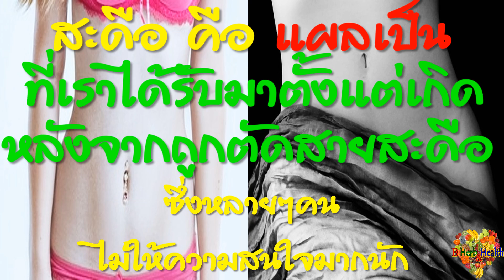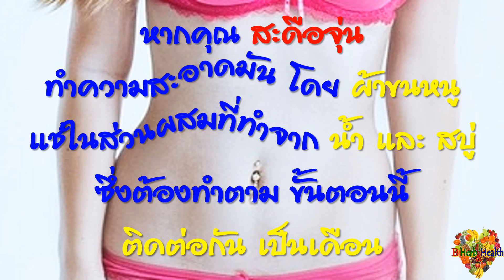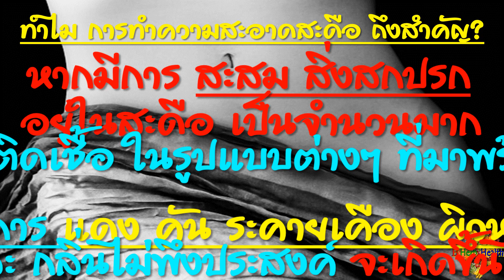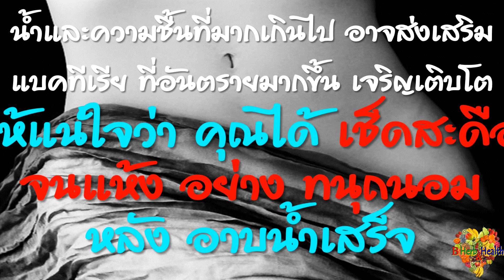" สะดือ " ป้องกัน แบคทีเรีย 65 ชนิด โดยทำความสะอาด อย่างถูกวิธี (Navel Cleaning Prevent 65 Bacteria)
B_HeartHealth_Best B_HeartHealth_Best

ทำความสะอาด สะดือ ป้องกันแบคทีเรีย 65 ชนิด..อย่างถูกวิธี หลายคนไม่เคยรู้ (Navel Cleaning Prevent 65 Bacterias)

* ขอให้ .. ทุกท่าน .. สุขภาพดี แข็งแรง อายุยืนยาว .. มีความสุขกาย เบิกบานใจ .. ทุกวัน .. ตลอดไปค่ะ *